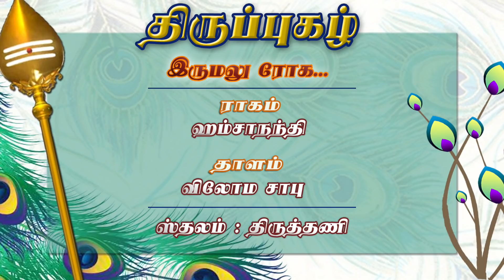THIRUPPUGAZH | Irumaluroga | Hamsanandhi | Viloma Chapu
Performed by v2s2
Saindhavi Prakash
Suchithra Balasubramanian
Vinaya Karthik Rajan
Vidya Kalyanaraman.
Venkatasubramanian Mani - percussion
Preface: Madhusudhanan Kalaichelvan - Architect and Historian
Costume courtesy: Prashanthi Sarees
Jewellery: Janvi Adornments and Cbigs
Location: Marutham Village Resort, Mahabalipuram